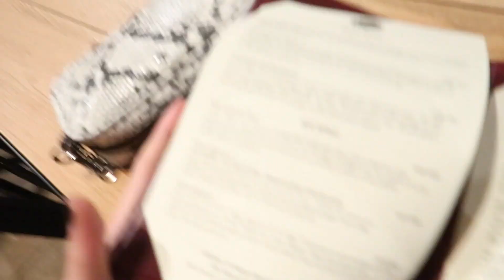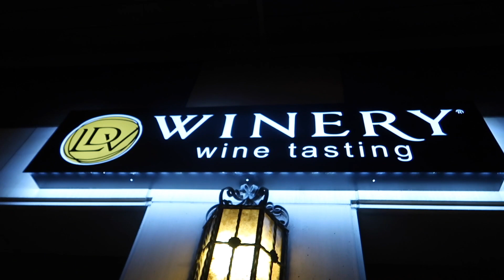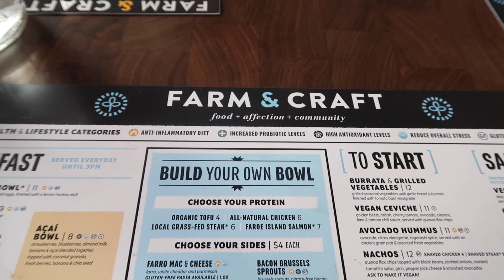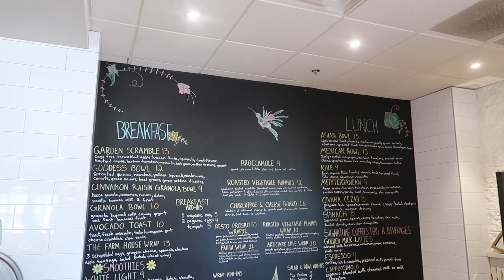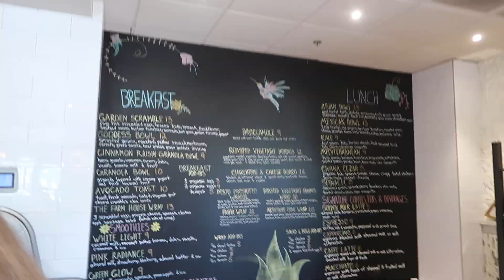roomie weekend in scottsdale, az!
the calm before the storm. last weekend morgan and I went on a super fun trip to arizona! I seriously feel like all we did was eat, drink, and take photos but it was a great time.